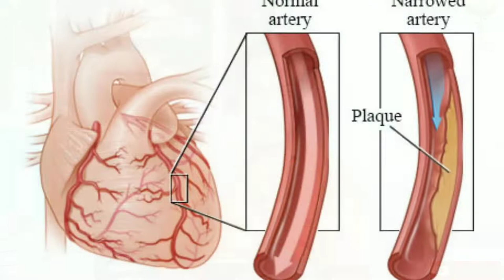blood pressure control | BP ka ilaaj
दवा ऑर्डर करने के लिए व्हाट्सएप करें. 840 ₹ ONE MONTH MEDICINE
Medicine
1.
2. Q.
3.  Q.

Call not accepted on☝️This number

homoeopathy dwa
ayurvedic medicine
homoeopathy treatment
gharelu nuskha
dr advice
dr v kumar

BP machine
thermal meter
sugar machine